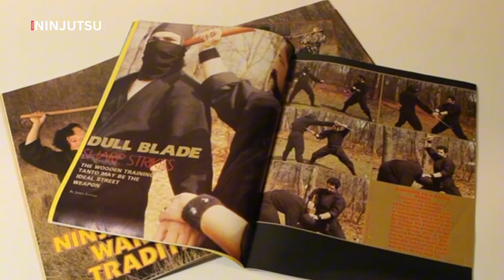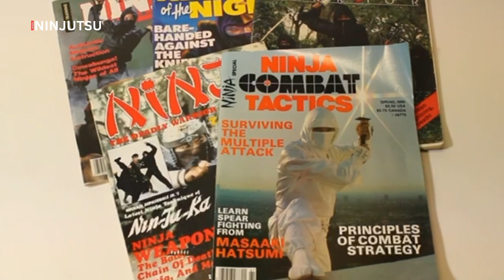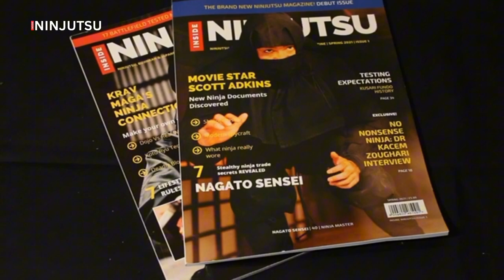Ninja Magazine | Exploring the Iconic Publication of the 80s | INSIDE NINJUTSU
Back in the 1980s, a cultural phenomenon swept through the West leaving an indelible mark on the public consciousness: ninjas. These enigmatic Japanese warriors ignited a fascination with their mysterious ways and deadly skills. Against this backdrop, the iconic 'Original Ninja' magazine emerged, blazing a trail for enthusiasts hungry for knowledge of the shadowy art.

Take a nostalgic look back at this iconic publication.